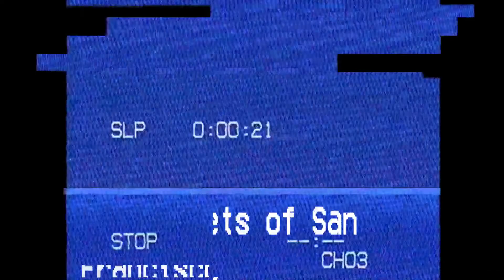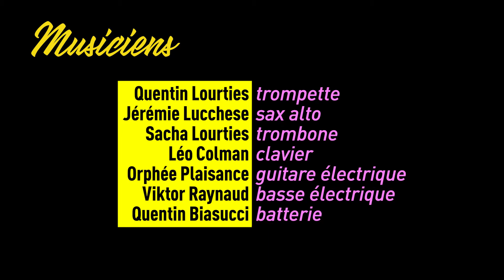🍔The Streets of San Francisco (by Patrick Williams)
🔝2020 IS MAGIC 🎉
Et en voici la preuve en images 🎬

▶️The Streets of San Francisco [composed by Patrick Williams & arranged by Sacha Lourties]

w/ :
Quentin Lourties : trumpet & additional keyboards.
Jérémie Lucchese : tenor saxophone.
Sacha Lourties : trombone
Orphée Plaisance : guitar
Léo Colman : rhodes & keyboards
Viktor Raynaud : bass
Quentin Biasucci : drums

Mix & mastering : Quentin Biasucci & Orphée Plaisance
Enregistrement audio : Ludovic Jorda
Montage vidéo : Sacha Lourties
Enregistrement vidéo : Vincent Colman & Bastien Colman
Remerciement en particulier : Susan & Brian Edward ❤️

MERCI À TOUS CEUX QUI NOUS SOUTIENNENT ET ONT ASSISTÉ À CE LIVE !